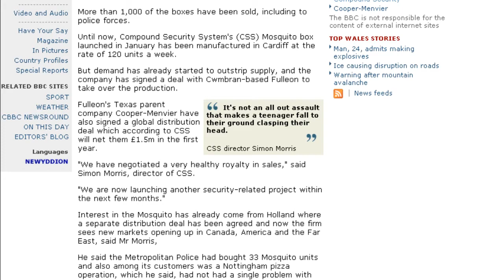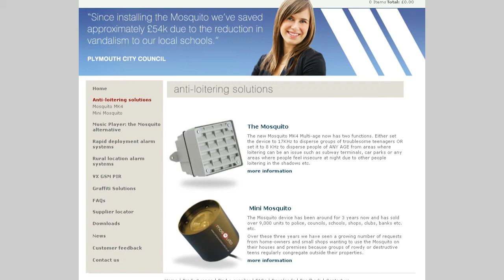SDEK Renoise Blog 6 - High Frequencies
Dealing with the deterioration of high frequency response with age.